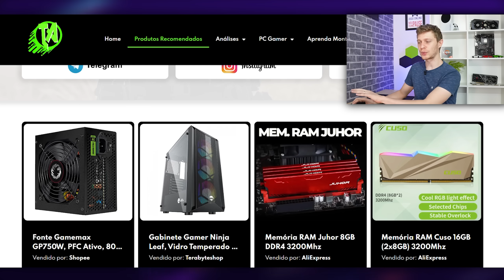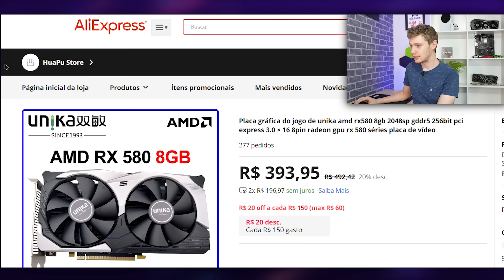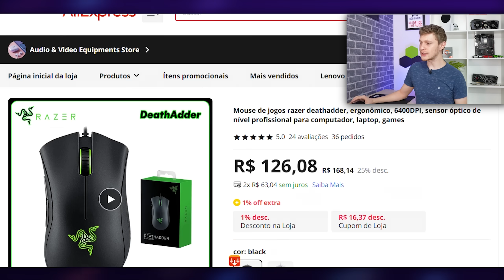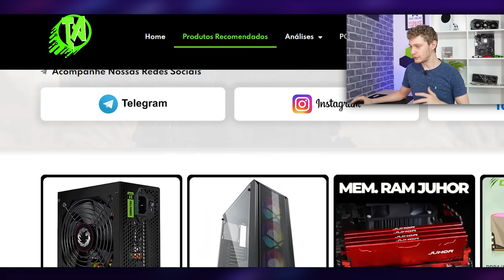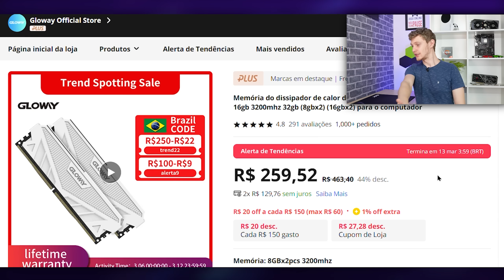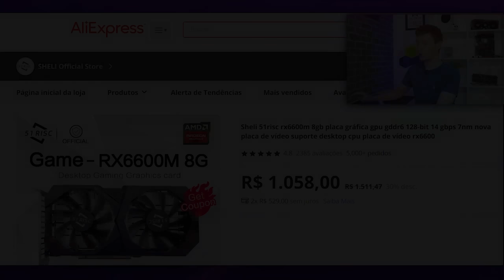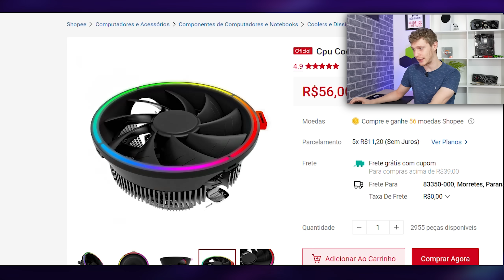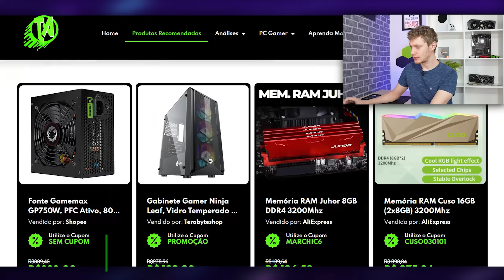RX 580 POR R$300 E MUITO HARDWARE BARATO NA PROMOÇÃO ALIEXPRESS! CUPONS DE MARÇO E MAIS...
Promoção para vocês! Hoje um vídeo separando uma das melhores promoções que já surgiram nesse ano, então é a hora de aproveitar e complementar seu pc ou montar seu pc gamer. Comentá ai quais outros tipos de produtos gostaria que aparecessem aqui! Forte abraço!

⭐LINKS :
SSD CUSO M2
RX 580 8GB barata
RX 5500XT
Memória JAZER
Memória Cuso
Memória Gloway
PLACA MÃE A320M
RX 6600M
RX 5700XT
Xeon 2650V3
KIT Xeon E5 2650V4

⭐💻Compre sua chave de Windows na GVGMALL!